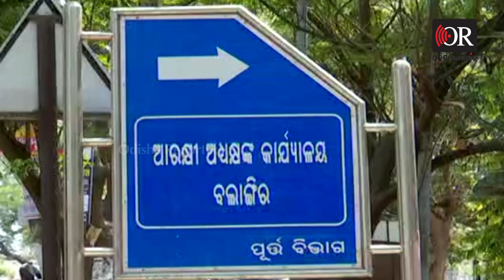A Curfew Has Been Imposed At Night In Balangir from Today | Odisha Reporter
ରାଜ୍ୟରେ କରୋନାସ୍ଥିତି ବିଗିଡିବାରେ ଲାଗିଛି।  ସେଥିପାଇଁ ଆଜି ଠାରୁ ବଲାଙ୍ଗୀରରେ ରାତିରେ କର୍ଫ୍ୟୁ ଲାଗୁ କରାଯାଇଛି।